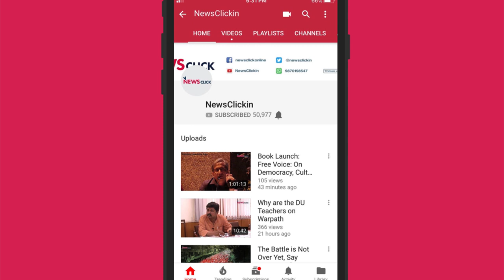Is BJP Confused About Its Kashmir Policy?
Rajnath Singh has been on a visit to Kashmir to review the security situation and see the possibility of extending the unilateral ceasefire beyond Ramazan. However, confusing and contradicting statements have been issued by different entities at the Centre showing internal differences in the BJP on the Kashmir issue. Gautam Navlakha, civil rights activist, talks about the unlikeliness of any talks for a resolution process until the ruling party makes its position clear.